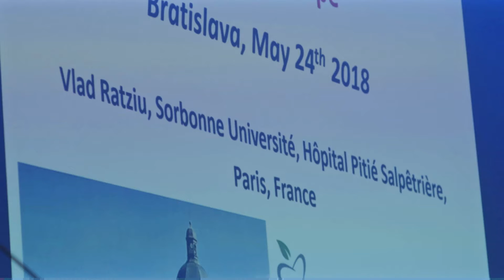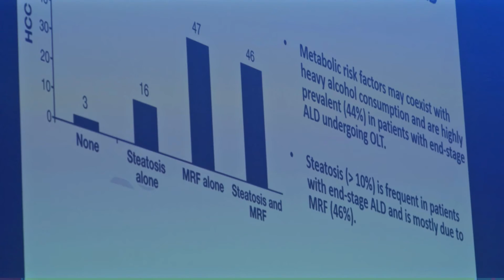12th International Symposium of Gastroenterology 2018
12th INTERNATIONAL SYMPOSIUM OF GASTROENTEROLOGY
Bratislava, Slovakia, 24–26 May 2018

Topics:
Metabolic syndrome and NAFLD
Metabolic (bariatric) surgery
Hepatology
The microbiome
Gastrointestinal tract and motility disorders
Varia